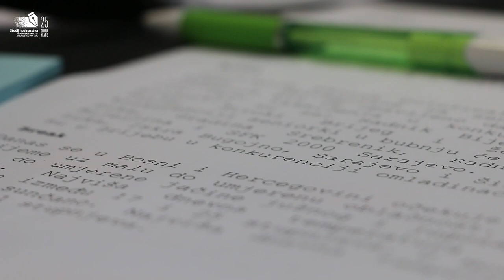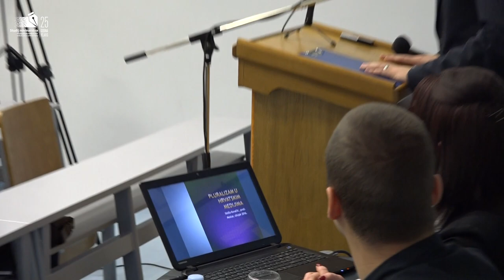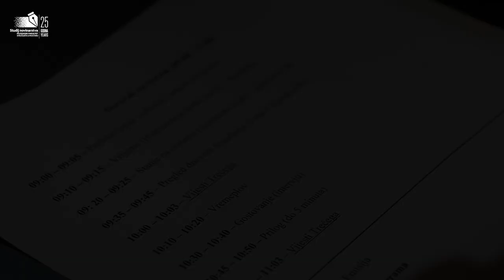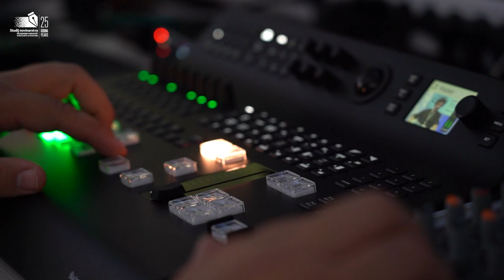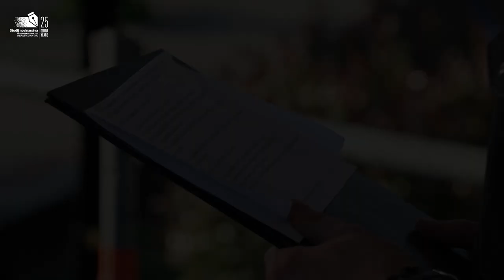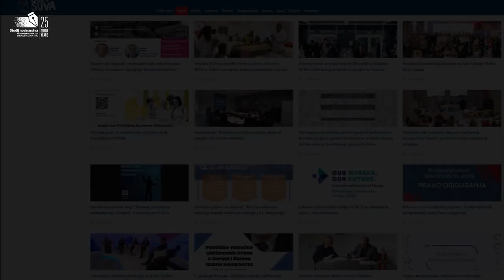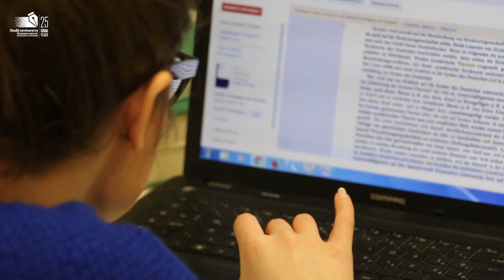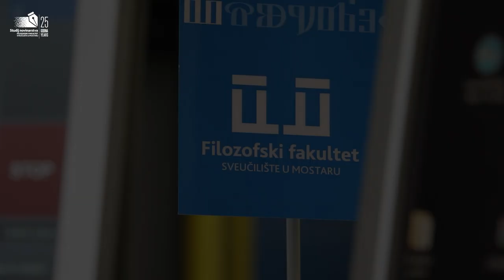SUM TV | Film - "25 godina studija Novinarstva Filozofskog fakulteta SUM-a"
Za 25 obljetnicu snimljen film o studiju Novinarstva Filozofskog fakulteta SUM-a

Studij Novinarstva Filozofskog fakulteta Sveučilišta u Mostaru kroz niz različitih aktivnosti obilježava 25 godina uspješnog rada. Tim povodom Televizija Sveučilišta u Mostaru izradila je film o studiju Novinarstva koji govori o rađanju ideje, nastanku i razvoju kroz proteklih 25 godina. Film prikazuje jedan vremenski niz u kojemu utemeljitelji studija Novinarstva, profesori sa studija, rektor SUM-a, dekan Filozofskog fakulteta, sadašnji, ali i bivši studenti govore o tome što je Novinarstvo bilo nekada, koje su se poteškoće trebale prevladati da bi se napredovali, i u kojem smjeru treba studij Novinarstva nastaviti kako bi bio još uspješniji, ali i korisniji budućim i sadašnjim novinarima, te društvenoj zajednici u cjelini.

Dekan Filozofskog fakulteta Sveučilišta u Mostaru prof. dr. sc. Dražen Barbarić je kazao kako danas nakon dugih godina djelovanja studenti Novinarstva nakon što završe studij i izađu na tržište rada, posjeduju apsolutno sve ono što ih čini spremnim za rad u novinarskoj profesiji.

„Posjeduju profesionalnu etiku, znanja, tehnike, vještine, kompetencije da budu punopravni dionici na tržištu rada u medijskom sektoru. Kada kažete 25 godina samo to prevedite u četvrt stoljeća i to je jedan veliki uspjeh. Kada pogledate ljude koje je taj studij iznjedrio, kad pogledate kvalitetu i, na kraju krajeva, strukturu medijskog sustava onda ta obljetnica u svom kontekstu dobiva pravo značenje“, kazao je v. d. dekana Filozofskog fakulteta SUM-a Dražen Barbarić.

Pročelnik studija Novinarstva doc. dr. sc. Franjo Takač poručio je  da se na studiju Novinarstva potiče se promocija znanja, dobrih ideja, razvoja i napretka – sve s ciljem obrazovanja budućih vrhunskih novinara i medijskih djelatnika. „Brojne smo naučili, a još ćemo mnoge tek naučiti jer za to imamo novi suvremeni nastavni plan i program koji izvode poznati profesori, stručnjaci i profesionalci iz prakse. Imamo i vrhunske uvjete u kojima će se nastava izvoditi, - Medijski centar sa portalom, radiom i sum televizijom u kojoj se danas nalazimo. veseli me da je studij Novinarstva bio i ostao mjesto susreta i generiranja dobrih ideja za razvoj i napredak. Nastavit ćemo dalje još bolje, kvalitetnije i uspješnije!“